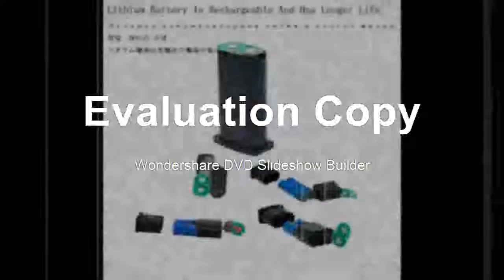Where to find Compare for 3D Green Laser Horizontal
Where to find Compare for 3D Green Laser Horizontal Product On Aliexpress

Brand Name:BST+PLUSMeasurement Model:12 linesModel Number:BST+PLUS -12 LINES GREEN